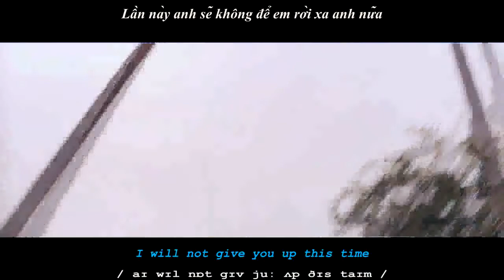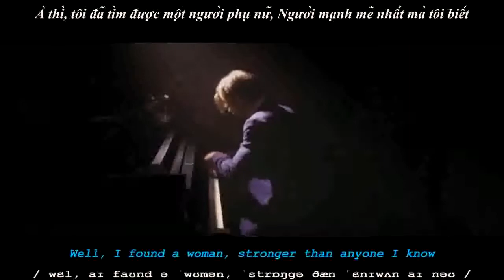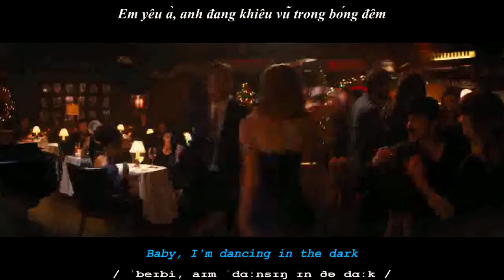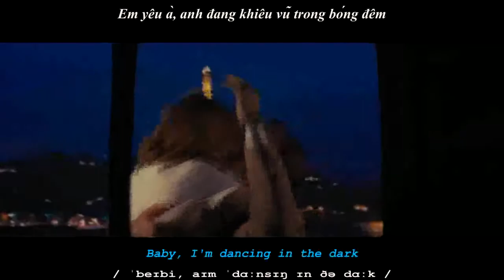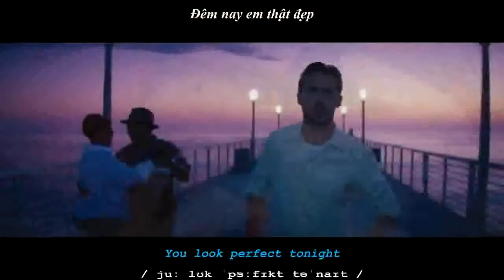Perfect - Ed Sheeran (MV Lyrics Engsub & Vietsub & IPA) Edit By Trần Đình Thắng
Perfect - Ed Sheeran (MV Lyrics English & Vietsub & IPA) Edit By Trần Đình Thắng